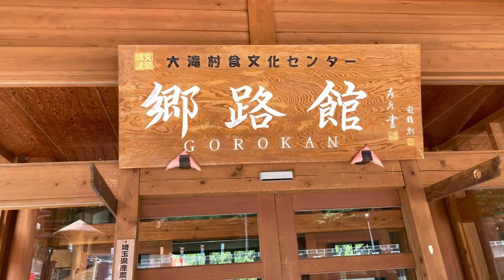Mountain Road Adventure, Chichibu, Japan - Part 2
Please join our mountain road adventure in the countryside of Chichibu.  (This video is the part 2 of our trip to Mistsumine Shrine) Chichibu is situated in the mountain ranges of western Saitama, Japan. The fresh air, winding roads, rivers, small villages and the lush green scenery all around are refreshing and exciting. This video will highlight 2 wonderful places, Futase Dam and Otaki Onsen (hot spring). Please watch and enjoy until the end of the video. Thanks!